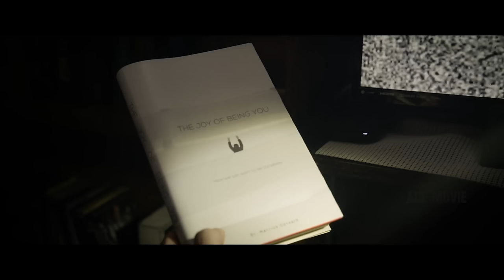EKSPERIMEN PARASIT YANG MAMPU MERUBAH SIKAP MANUSIA❗❗